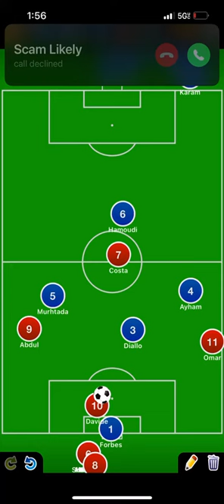Boca Big skewed defensive third overload triggers false Fixo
In this video we demonstrate a boca big set up that swing the ball around the back and baits the press, ultimately ending with a reverse pass to the opposite wing.

In this video, we break down the boca big setup, a tactical formation designed to control possession, bait the opponent’s press, and create opportunities for attacking play. Using a swing pass around the backline, this setup invites the opposing team to press, opening up space for a reverse pass to the opposite wing.

Key points covered include:

Boca Big Setup: Learn how to position players to maintain control, moving the ball across the backline to create space and openings in the opponent's defensive shape.
Baiting the Press: By swinging the ball deliberately, the team encourages the opposition to step out and press, creating gaps to exploit in their formation.
Reverse Pass Execution: Once the press has been drawn in, we demonstrate how to execute a reverse pass to the opposite wing, catching the defense off-guard and providing a direct route to goal.
Perfect for players and coaches looking to add more strategic depth to their ball movement, this video provides insights into using possession as a weapon, setting up counter-attacks, and exploiting defensive missteps with precision.

You said:
give me hashtags
ChatGPT said: